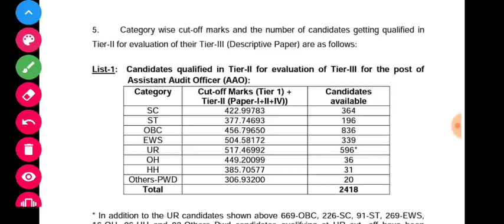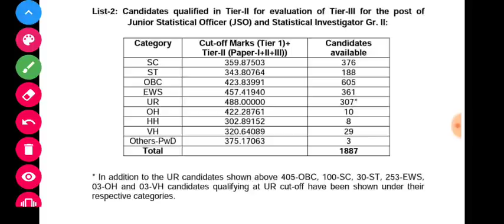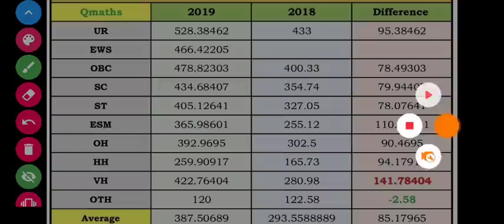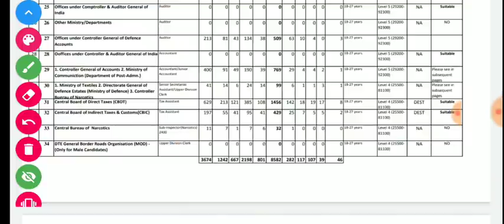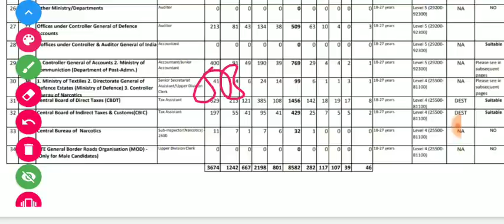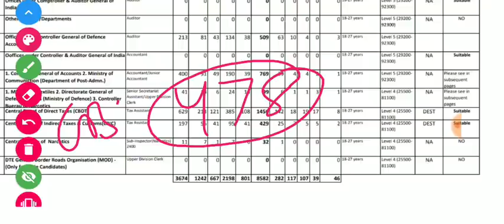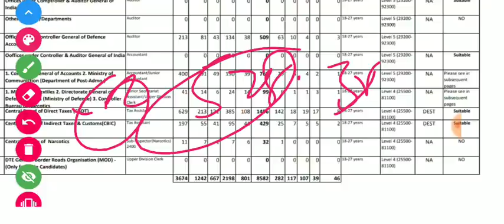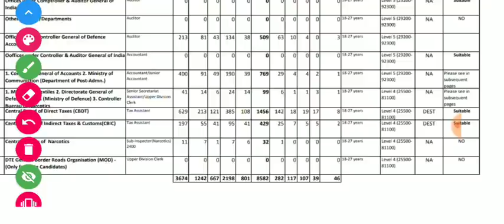ssc cgl 2019 tier 2 normalized marks,min marks required to get tax assistant job in cgl 2019